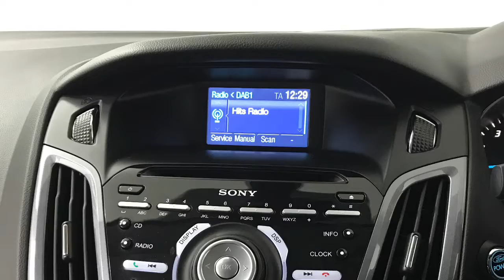2013 Ford Focus 1.0 Turbo Titanium Manual | Hampshire Car Sales Portsmouth